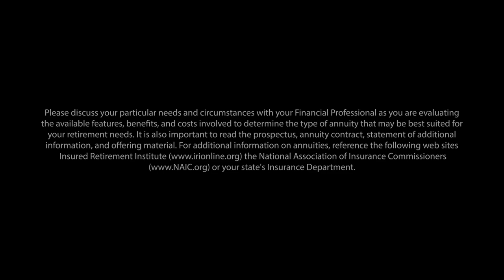Tony Robbins Annuities Short Version mp4